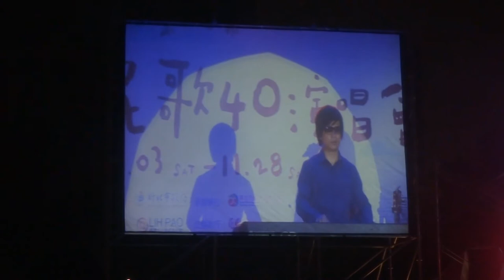許景淳_玫瑰人生Taiwan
許景淳_玫瑰人生
AS Travel